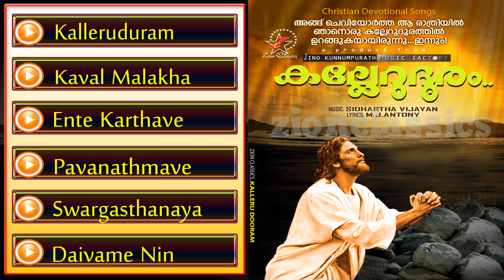Christian Devotional Songs Jukebox | Kalleru Dhooram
"കല്ലേറുദൂരം" എന്ന ആൽബത്തിലെ  ഒരുപിടി  മനോഹര ഗാനങ്ങൾ...